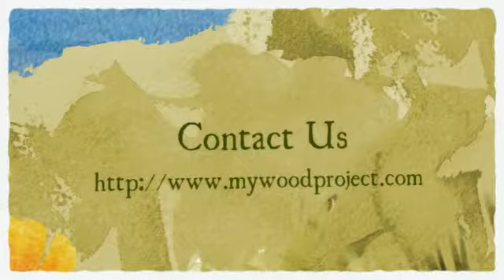Need Cedar Fence Materials - Contact RusticLumberCo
This will be the most durable fence you will build. That's Right! $7.20/LF covers your Slats, Rails and Posts. We have the highest quality fencing material you will find at these prices. All material is Western Red Cedar from Oregon and Canada. We buy this material by the semi load and pass the savings on to you. Our slats are a full 7/8" thick. That is 30% thicker than what you will find at Home Depot and you pay less. Our 2x4 rails are rough cut so they are the full thickness for increase durability.

We are also a licensed contractor and have been installing fencing for 15 years. For a quote on installation give us a call today. Our advice... stay with a contractor with longevity. There are a lot of "fly by night" installers out there right now that will not be around for warranty work in the future.

for all of our inventory.